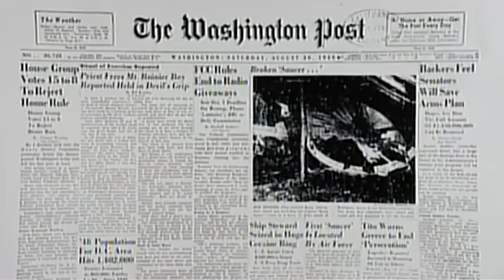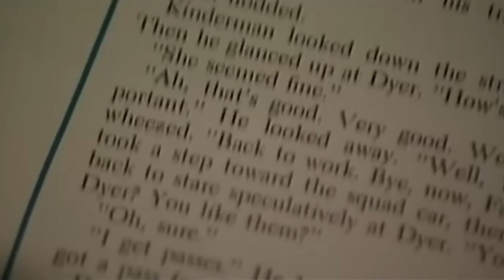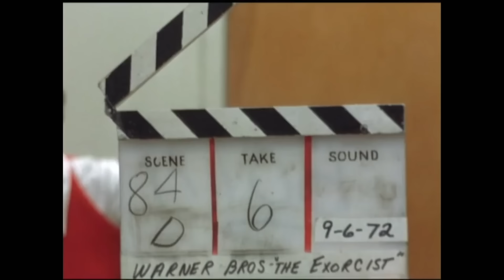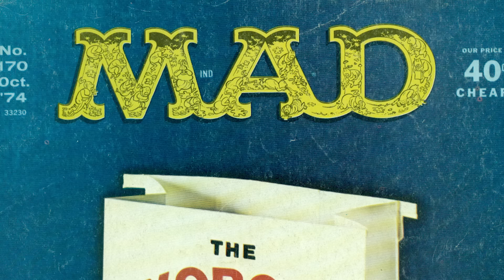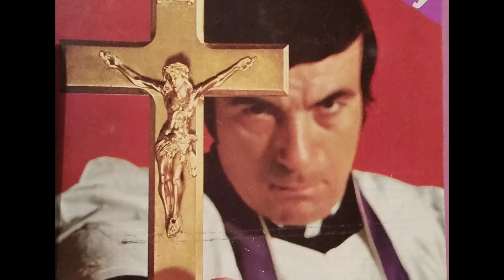The Making of The Exorcist Was A Sh*t Show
Exorcising a little girl is hard. Let’s talk about how difficult it was to make The Exorcist, from William Friedkin’s manic directing style to the endless rumors about how cursed the movie was.

In the entertainment world, there are millions of dollars on the line and troubled productions are bound to happen. And we are going to talk about these disastrous, never ending, and sometimes dangerous productions. From the creators of WTF Happened To This Movie?, It Was A Sh*t Show is a video essay/documentary/podcast series looking at some of your favorite films and tv shows, and why they were such a nightmare to make.

Chapters:
00:00 - Intro
00:28 - William Friedkin Meets William Peter Blatty
01:59 - Blatty Writes the Novel: The Exorcist
02:45 - Finding a Director for The Exorcist
03:52 - Friedkin's Rise in Hollywood
05:18 - Casting Jason Miller & Linda Blair
07:32 - The Concept of Intervention
08:33 - The Terrifying and Obsessive Director
11:00 - Visual Effects Before Computers
11:42 - Torturing a Child Actor
12:54 - A Cursed Production: Fires, Deaths & Bad Omens
14:33 - Fighting Over the Final Edit
16:01 - The Exorcist Releases December 26, 1973
16:22 - Exorcism Hysteria Across the Globe
17:58 - The Legacy of The Exorcist
19:48 - Friedkin Apologizes to Blatty

Featured Footage:
10 (1979)
The Blob (1988)
Bonnie and Clyde (1967)
Breakfast at Tiffany's (1961)
Doc (1971)
The Exorcist (1973) and special features
The Final Destination (2009)
Gremlins (1984)
The Grim Adventures of Billy & Mandy (2001–2007)
Gunn (1967)
Inglourious Basterds (2009)
The Last Picture Show (1971)
The Night of the Following Day (1969)
Peter Gunn (1958–1961)
The Pink Panther (1963)
Roar (1981)
The Shining (1980) and special features
That Championship Season (1982)

1973 Academy Awards
1974 Academy Awards

Mike Oldfield - Tubular Bells
Ryan Hudson - Sh*t Show Theme